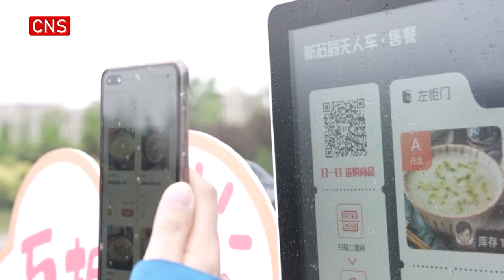Beijing gives permits to unmanned delivery vehicles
Three companies were given permits to run unmanned delivery vehicles on designated open roads in Beijing on Tuesday.
E-commerce giant JD.com, online service company Meituan, and autonomous driving vehicle producer Neolix received ID numbers for their vehicles before other companies.